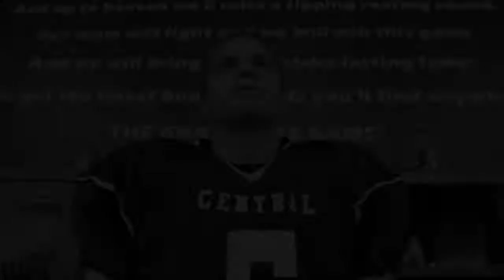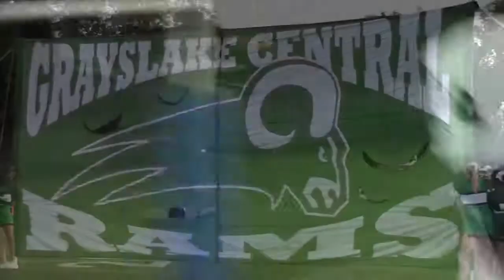Grayslake Centrals 2013 Football Season Video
A great video put together by Bruce Aoki. This was my last season along with all other seniors. 4 years in high school together. we started with 40+ kids and ended with 17 standing seniors. Great season. even though we fell short. This was one hell of a ride, and 4 years with you guys.